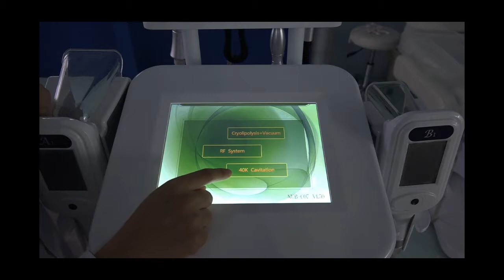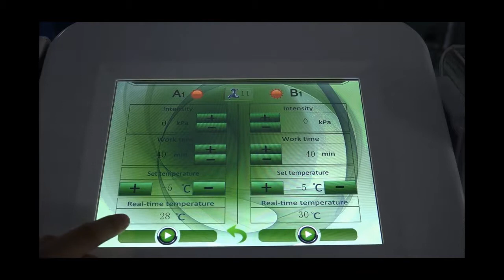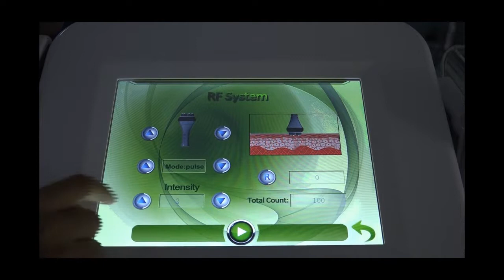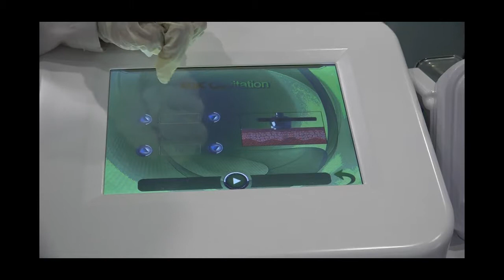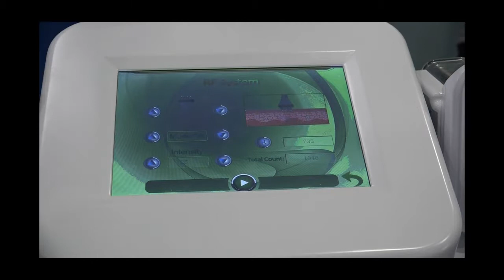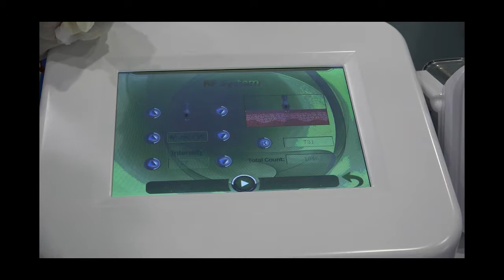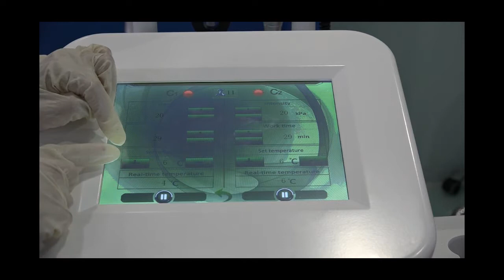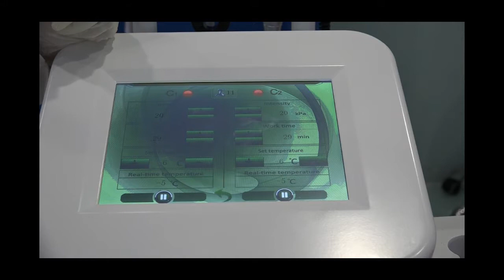NUBWAY 5 handles Cryolipolysis +RF +Cavitation body slimming machine instruction and operation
NUBWAY 5 handles Cryolipolysis +RF +Cavitation machine treatment video instruction and operation. How does Cryolipolysis machine working.